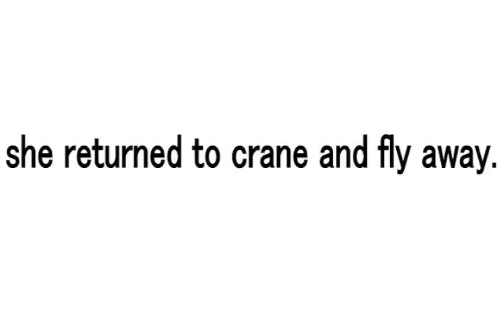Ver-Meer trailer 天鶴～ten-kak～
Aug 3rd,new PV will be uploaded!
BGMs are Japanese traditional music and Ver-Meer new song(only few seconds!sorry!)